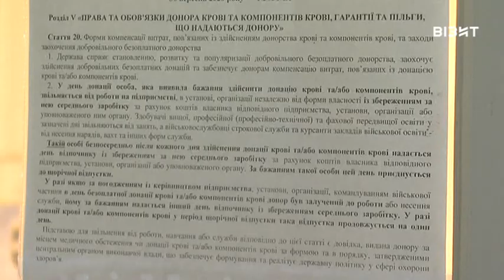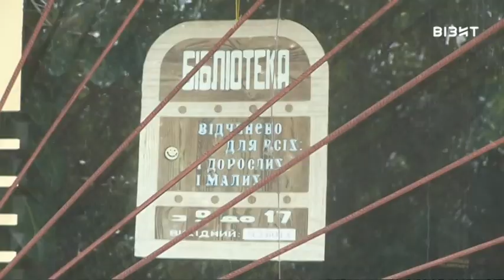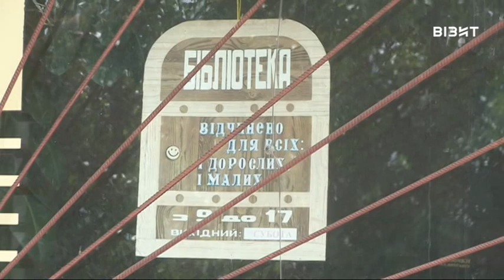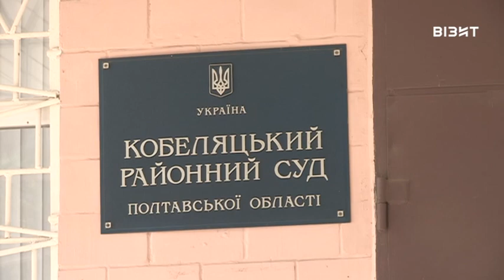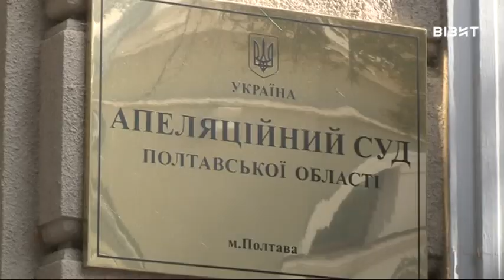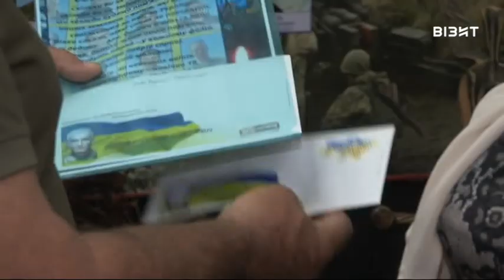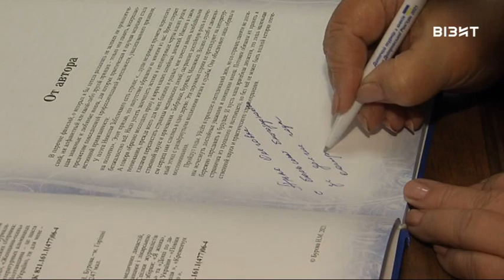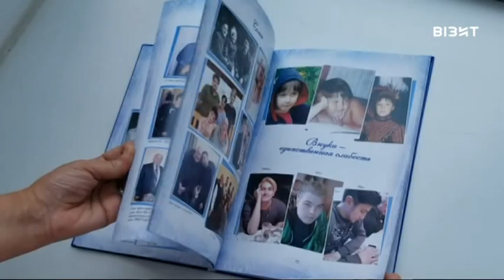День за днем 19 06 2021 р